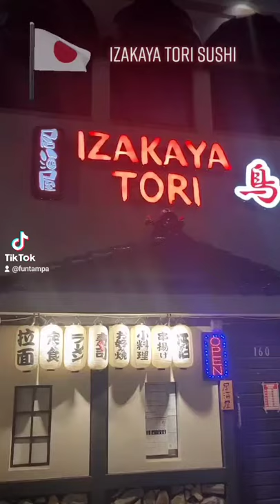Izakaya Tori 🍜 - Tampa's Japanese Good Spot!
If you want to have an experience of the Japanese restaurant in Japan then check out Isakaya Tori! It's a cornerstone in the Tampa community and has been recognized for its outstanding Sushi cuisine, excellent service and friendly staff!

This sushi restaurant is known for its modern interpretation of classic dishes and its insistence on only using high quality fresh ingredients!